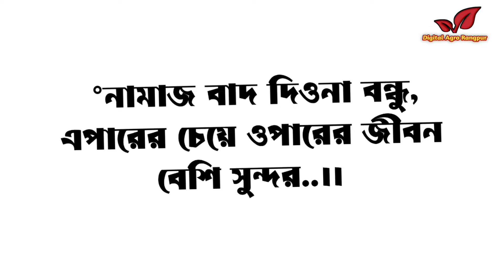Best booking for Eid ! mango nursery ! tree booking video 2024 ! Digital Agro Rangpur !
আলহামদুলিল্লাহ আজকের বুকিং এর জন্য ছিলো বিভিন্ন জাতের দেশি-বিদেশি ফলের চারা। চারা গুলা অর্ডার করেছিলেন দেশের এবং দেশের বাইরে থেকে।
সবার প্রতি রইলো অনেক অনেক শুভকামনা

Digital Agro Rangpur ইউটিউব চেনেল এর পক্ষ থেকে সবাইকে জানাই অগ্রিম ঈদের শুভেচ্ছা। ঈদ মোবারক।

আর আপনার যারা এই ঈদের ছুটিতে বাসায় এসে গাছ লাগাবেন ভাবছেন তারা আমার সাথে যোগাযোগ করতে পারেন।

আমার কাছে পাবেন সব ধরনের উন্নত মানের দেশি-বিদেশি ফলের চারা খুচরা ও পাইকারি।

Facebook page: Digital Agro Rangpur
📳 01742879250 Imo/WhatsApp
গোবরা পাড়া, পীরগাছা, রংপুর